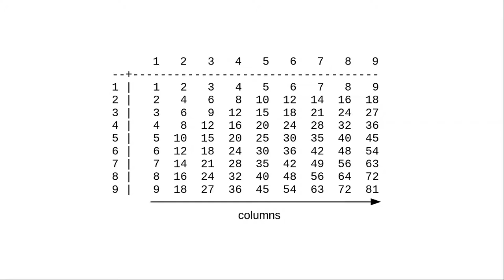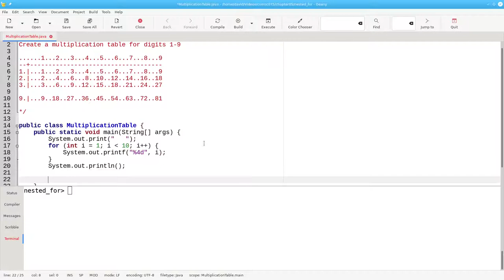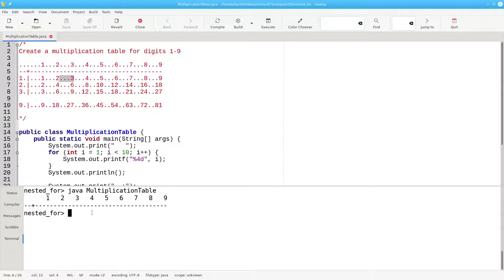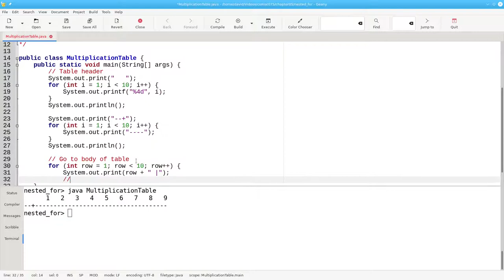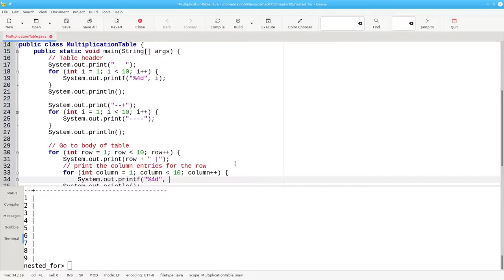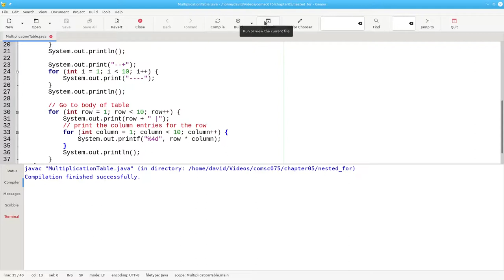Chapter 5: Nested for loops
You can put for loops inside of for loops. This video shows a program that uses nested for loops to create a multiplication table.